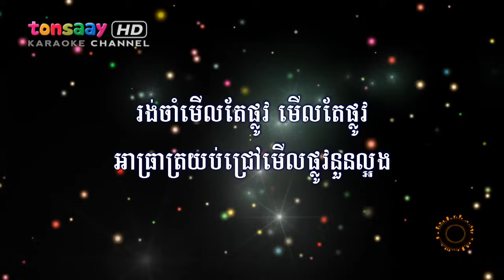លំនាំសម្ដេចតា - ចាំមើលតែផ្លូវ ភ្លេងសុទ្ធ - cham merl tae plov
លំនាំសម្ដេចឪ, លំនាំសម្ដេចតា, អូនចាំមើលតែផ្លូវ, ចាំមើលតែផ្លូវ, ភ្លេងសុទ្ធ, បូឡឺរ៉ូ, ឆ្លងឆ្លើយ, cham merl tae plov, បងចាំមើលតែផ្លូវ,

Version : ភ្លេងសុទ្ធ, Khmer, karaoke, instrumental, lyrics sheet, remake version, Classical music, musical instruments, guitars, drums, emusic, trumpets, cello, beats, sheet music.

Tech Gears :
Midi controller : Akai MPK Mini MK2
Big controller : M-Audio Keystation 49 ii MK2
Ableton Live 9 Suite
Midi editor: CalkWalk Sonar X3
Synthesia

Lyrics :
រង់ចាំមើលតែផ្លូវ មើលតែផ្លូវ
អាធ្រាត្រយប់ជ្រៅមើលផ្លូវនួនល្អង
ព្រះចន្ទក៏រះចិត្តបងមួហ្មង
មួហ្មងនួនល្អងអ្នកនៅទីណា

រង់ចាំ ចាំជានិច្ច ចាំជានិច្ច
គ្មានពេលណាភ្លេចនូវពាក្យសន្យា
មាត់ស្ទឹងចាំងឆ្លុះនូវភ័ក្ត្រា
ភ័ក្ត្រាកំព្រាឈរចាំម្នាក់ឯង

ឥឡូវនួនល្អង រាត្រីកន្លង
កន្លងហួសផុតទៅហើយ
នៅតែសំលេងដែលធ្លាប់ឆ្លងឆ្លើយ
អស់សង្ឃឹមហើយណាស្រីថ្លៃ

ស្រឡាញ់តែអូនមួយ តែអូនមួយ
មិនអោយអូនព្រួយក្នុងហរទ័យ
ស្រលាញ់បងហើយកុំដោះដៃ
ដោះដៃចោលបងនៅឯកា